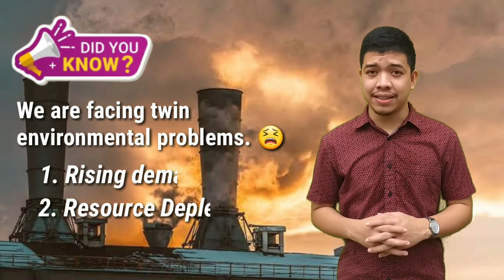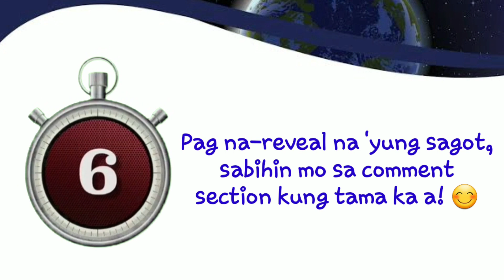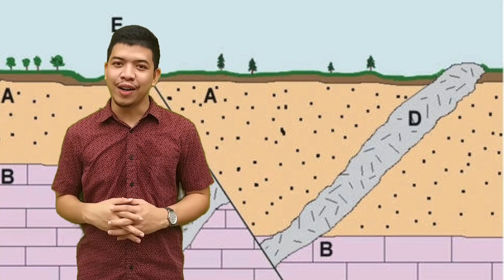Earth Science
In this video, you will run through all the MOST ESSENTIAL LEARNING COMPETENCIES in EARTH SCIENCE. So, if you are a STEM STUDENT and love learning through videos, nood ka na!